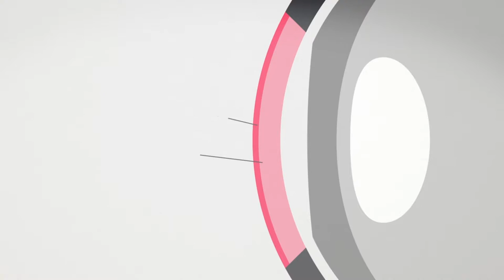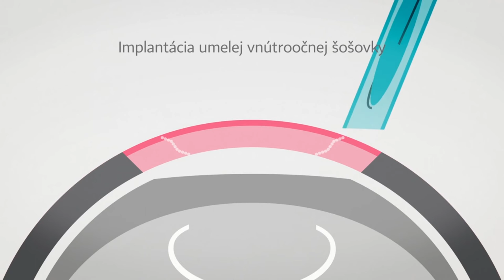UVEA Mediklinik: Sivý zákal (katarakta) | priebeh operácie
Operácie sivého zákalu s implantáciou umelej vnútroočnej šošovky sú v súčasnosti najčastejšou operáciou oka. Femtosekundový laser dokáže prvotnú časť operácie previesť oveľa presnejšie a bezpečnejšie ako ľudská ruka.

Laserový lúč sa zaostrí do bodu, kde dôjde ku koncentrácii energie a tkanivo sa okamžite zmení na plyn. Tým vznikajú malé bublinky, ktoré ďalej pomáhajú v procese oddelenia tkaniva. Pre pacienta znamená táto metóda väčšiu bezpečnosť, samotný úkon trvá len niekoľko sekúnd.

Následne pacient absolvuje druhú časť, kedy je na operačnej sále odsaté jadro šošovky pomocou ultrazvuku. Následne sa implantuje umelá šošovka vyrobená priamo na mieru.

V príjemných priestoroch očnej kliniky UVEA Mediklinik Vám poskytneme bezplatné občerstvenie a prístup na internet. Všetky potrebné lieky a vitamíny sú v cene operácie a neplatíte ani za pooperačné kontroly do 6 mesiacov. V rámci štandardnej starostlivosti poskytuje očná klinika UVEA Mediklinik svojim pacientom, ktorí absolvovali na našej klinike laserovú operáciu očí, doživotnú záruku.